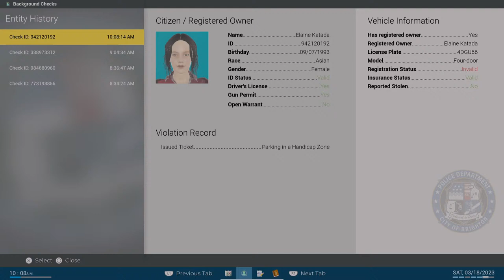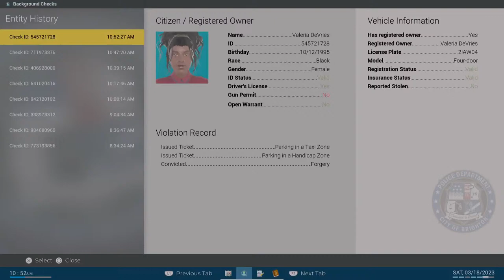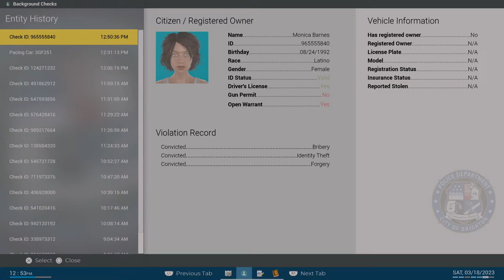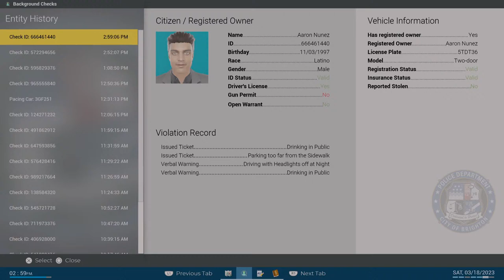Police Simulator patrol officers